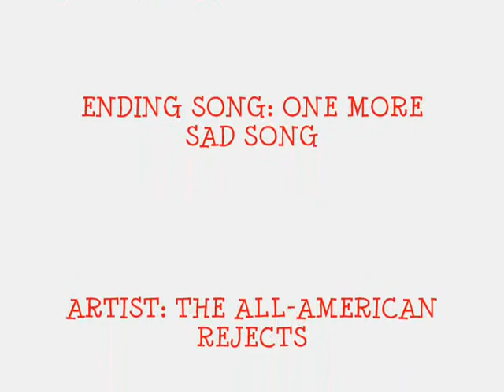KyonxHaruhi - Too Far Gone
wow... ill probably end up making an AMV every day this summer.

yah im that bored.

wow... i seem to have no better music on my computer than the All-American Rejects... lol.

umm the ending is totally random and makes no sense. lol. i just put it there. to put it there. lol...

anyway. this video sucks too.

worse than before...

i think the more i make vidoes the more they suck. lol...

uhhh. yeah.

bye.

dont own anything. yet O_O.

ok yah i never will...

ill always be here wasting my life wishing i could be cool enough to own an anime T_T